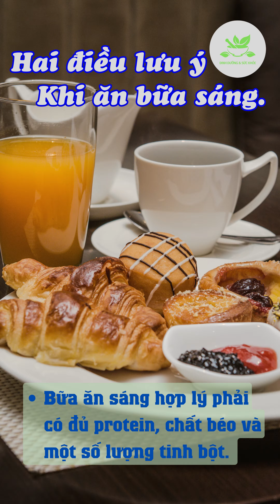Hai Điều Nên Lưu Ý Khi Ăn Bữa Sáng | NT 33 | Những điều nên tránh | Dinh Dưỡng & Sức Khỏe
Hai Điều Nên Lưu Ý Khi Ăn Bữa Sáng.
1) Không Nên Coi Nhẹ Bữa Ăn Sáng.
   Số lượng và chất lượng của bữa ăn sáng, có ảnh hưởng mức đường huyết trong cơ thể cả ngày hôm ấy. Năng lượng của cơ thể có từ đường huyết, sau đó mới do chất béo và protein sản sinh ra.
 Chỉ khi trong máu có lượng đường thích đáng, mỗi tế bào trong cơ thể con người mới kịp thời nhận được năng lượng cần thiết. Các tế bào não đối với sự giao động của đường huyết là nhạy cảm nhất, bởi vì năng lượng cần thiết của tế bào não chỉ có thể lấy từ đường huyết, không lấy từ chất béo và protein ra được. Những ai chưa ăn sáng hoặc ăn sáng ít, sau khi thức ăn được tiêu hóa xong, thì tư duy bắt đầu chậm và hỗn loạn. Trong trạng thái đường huyết thấp thì hiệu suất học tập của học sinh bị giảm sút, còn với người lái xe có thể gây ra tình huống nguy hiểm không khác gì khi say rượu.
   Đã có người làm thí nghiệm: Người mà bữa sáng chỉ ăn chất tinh bột, sau bữa ăn đường huyết hạ xuống rất nhanh, buổi sáng đa số thời gian đường huyết đều ở dưới mức trung bình. Bữa sáng của người ăn thêm 1 chén sữa hoặc hai quả trứng, đường huyết cả buổi sáng có thể giữ trong phạm vi bình thường, người cũng thấy khoan khoái.
   Sau đó người ta làm tiếp thí nghiệm, để cho hai trường hợp trên , ăn trưa với chất và lượng như nhau, người mà bữa sáng ăn sữa và trứng, thì đường huyết buổi chiều vẫn giữ được mức cao hơn.
Người mà bữa sáng chỉ ăn tinh bột, sau bữa trưa đường huyết tăng lên một chút lại bị hạ xuống ngay cho đến khi ăn tối. Từ đó ta thấy, số và lượng của bữa sáng có ảnh hưởng tới hiệu suất làm việc cả ngày. Do đó , không nên coi nhẹ bữa ăn sáng.
   Bữa ăn sáng hợp lý phải có đủ protein, chất béo và một số lượng tinh bột. Thanh thiếu niên đang lớn và đang học tập , càng nên chú trọng việc ăn sáng.
2) Bữa Sáng Không Nên Chỉ Ăn Khô.
      Nhiều người bữa sáng chỉ ăn thức ăn khô, như thế là chưa được. Bởi vì sau khi ngủ qua đêm, chức năng của đường ruột và dạ dày phải khôi phục trạng thái hoạt động sau một đêm bị ức chế, chức năng tiêu hóa tương đối yếu, chưa muốn ăn, lúc đó nếu chỉ ăn một số thức ăn khô, sẽ không ăn được nhiều và khó tiêu. Không thỏa mãn yêu cầu cho cơ thể con người hoạt động trong buổi sáng. Ngoài ra , trong một đêm, cơ thể tiêu hao một lượng nước nhất định, cần phải được bổ sung khi ăn bữa sáng, để cho cơ thể được làm việc bình thường. Do đó, bữa ăn sáng nên phải ăn thức ăn chứa nhiều nước.

Thanks.